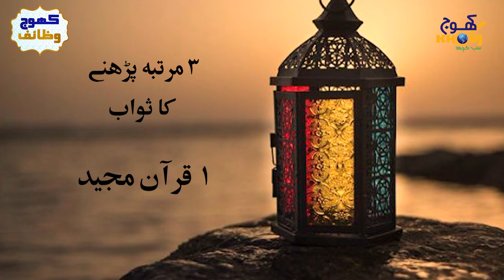Ek Minute Ka Wazifa 4 Quran Pak ka Sawab | Recitation | Fazail E Quran | Tilawat | Surah Ikhlas